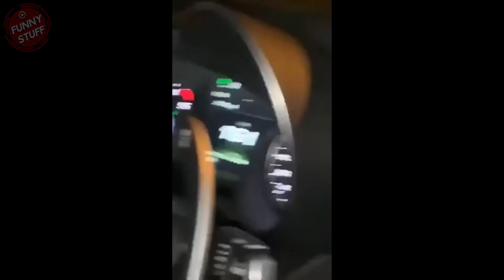Funny Stuff - Driver Fails #28 - Dash Cam Fails - Try Not to Laugh!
Funny Stuff Funny Videos Compilation. Try Not to Laugh!

Follow me on all Social Media for updates!